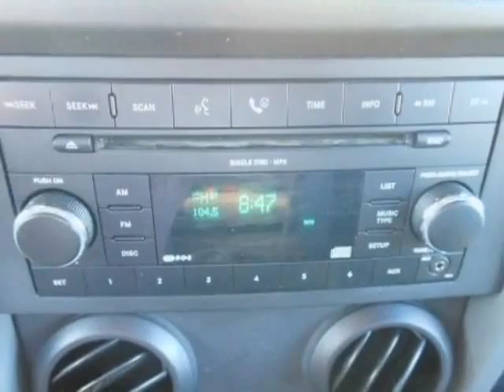2007 Jeep Wrangler 4WD 2dr X SUV - Franklin, TN